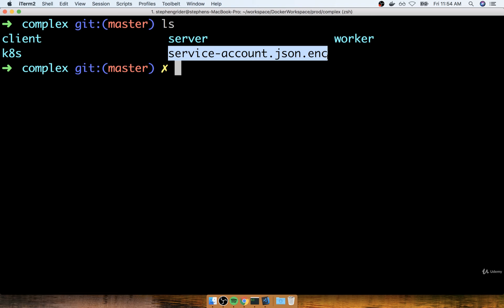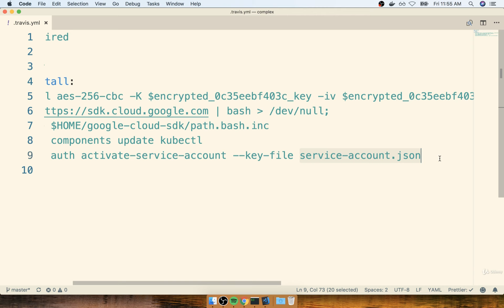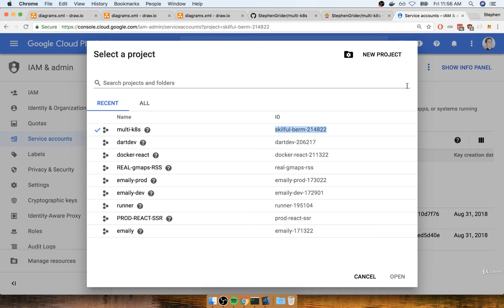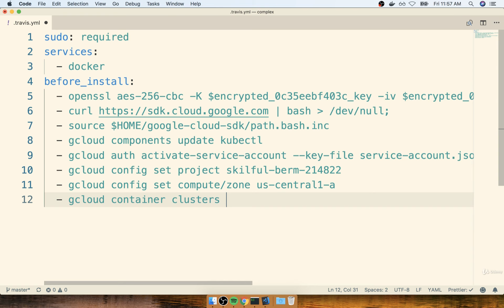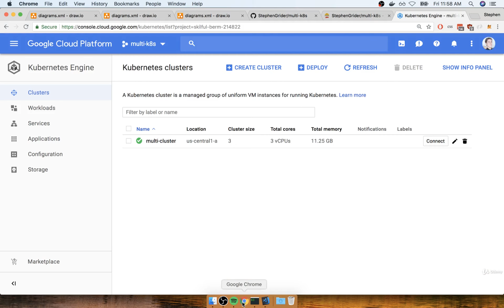Docker and Kubernetes || Part 219 || More Google Cloud CLI Config